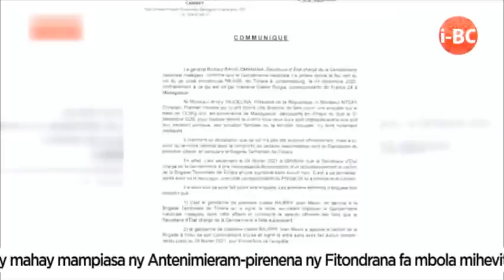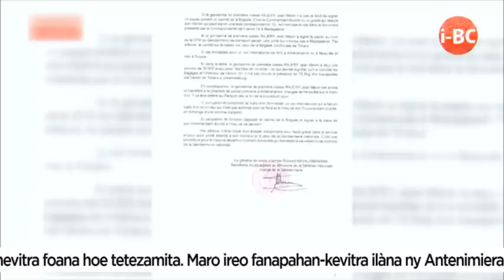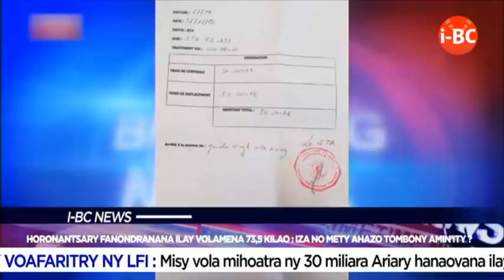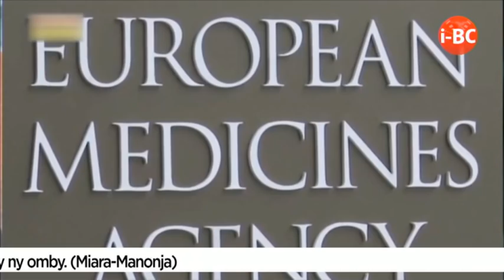IBC NEWS DU 05 FEVRIER 2021